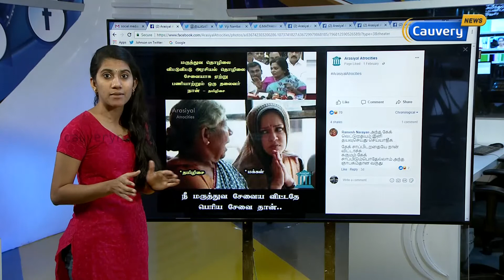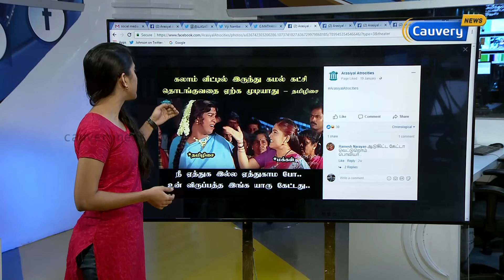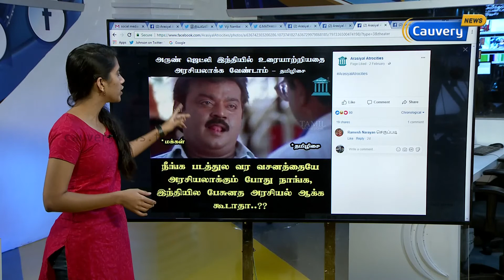தமிழிசை அக்கா அந்த கேக் கட்டிங் மட்டும் வேணாம்.. | தமிழிசை troll| tamilisai | sellur raju